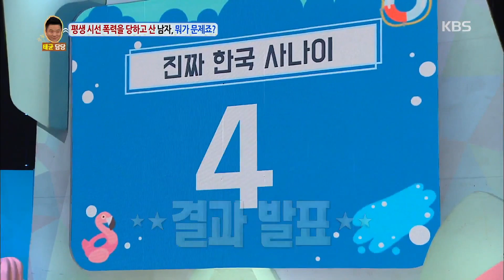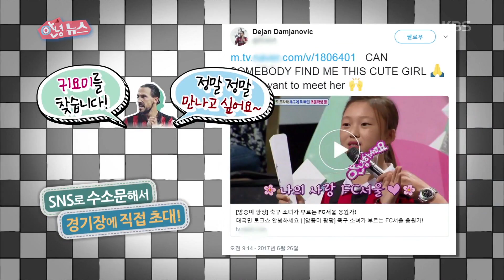Di Diskriminasi Karena Mirip Orang Luar Negeri |Hello Counselor|SUB INDO|170724 Siaran KBS WORLD TV